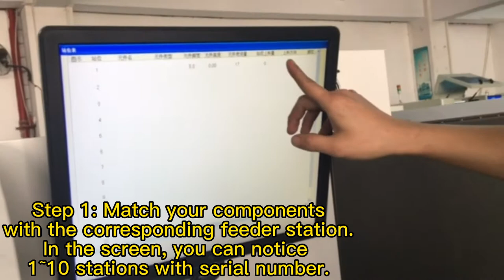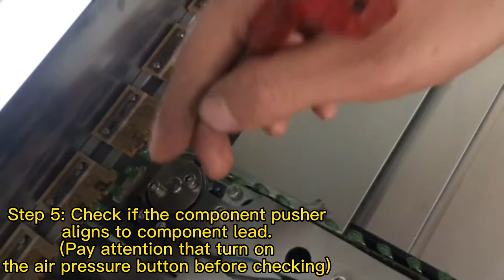S3010A Training session 3-Components loading